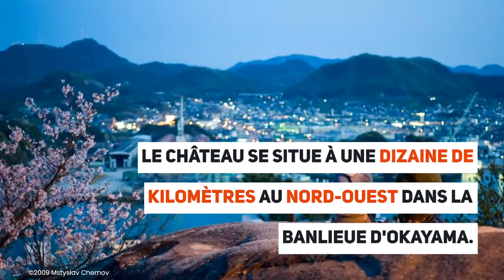Bitchu Matsuyama : le château dans le ciel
Nippon Vidéo votre source d'informations en direct du Japon.